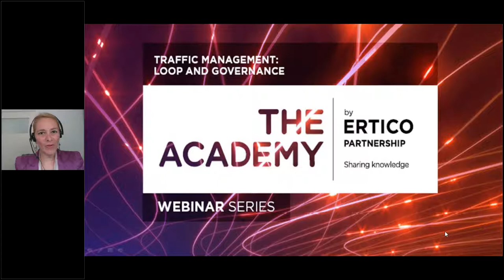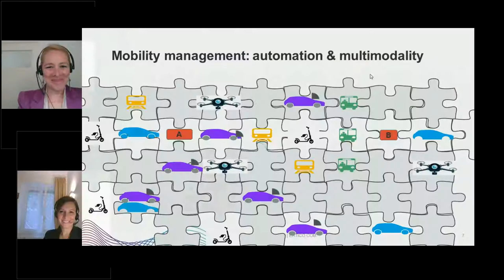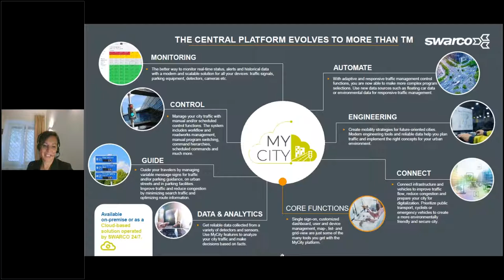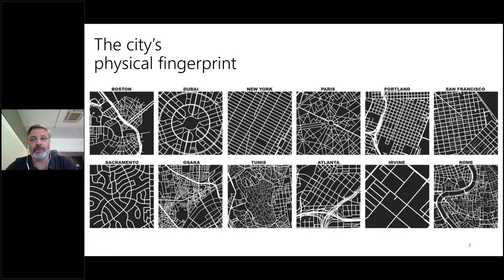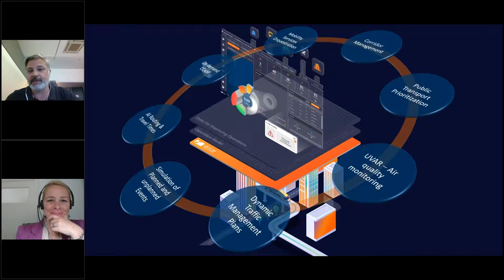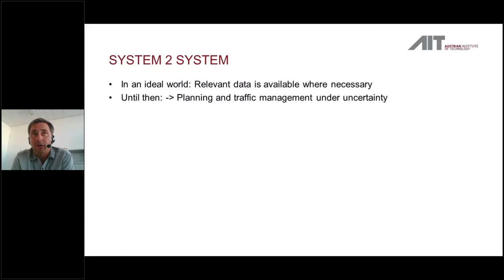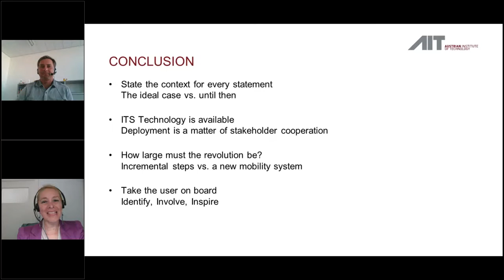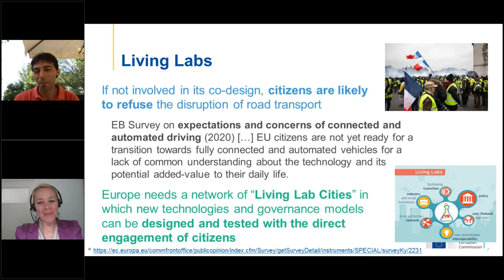ERTICO Academy webinar on Traffic management - Loop and governance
With the developments in CCAM and the gradual move from scheduled to demand driven mobility, information on real-time traffic should ideally loop backwards to the traffic control and management points. If we wish to have a mobility system that is able to ‘see’ the whole picture of traffic on real time, we need to re-think mobility and its modes and explore systems that can satisfy the complex needs and requirements of all stakeholders involved.

This ERTICO Academy webinar aims to discuss how traffic management is currently evolving as well as the goals and objectives it should be reaching. Panellists from SWARCO, ARMIS, the Austrian Institute of Technology and the Joint research Centre (EC) will brainstorm in an interesting discussion.